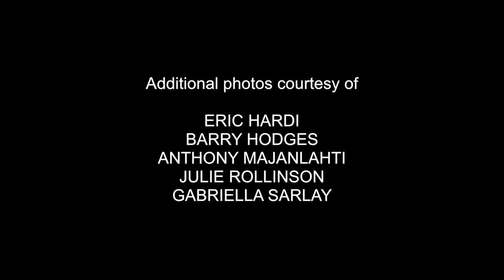Episode 2 | Varney the Vampire (Or, The Feast of Blood)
Varney the Vampire (Or, The Feast of Blood): Episode Two.

Upon hearing cries of distress, Mr. Marchdale and Henry and Mrs. Bannerworth run to the aid of Flora.

Based upon the "penny dreadful" by James Malcolm Rymer and Thomas Peckett Prest that ran from 1845 to 1847.

▶ Night of the Living Dead: A Play in Three Acts

▶ Nosferatu: A Play in Five Acts